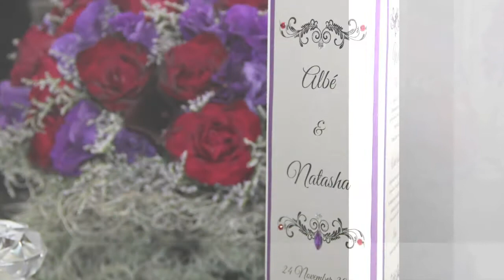HENRY O PHOTOGRAPHY 777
BEAUTIFUL SUMMER WEDDING OF NATASHA & ALBE AT CHEZ CHARLENE.